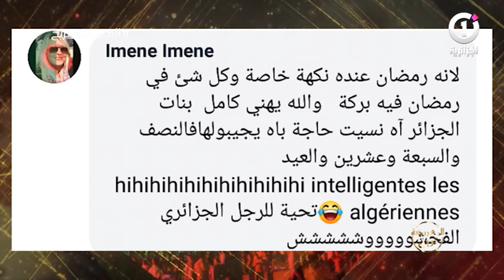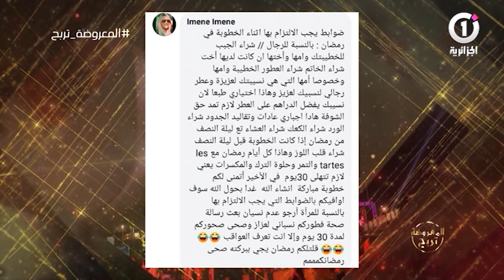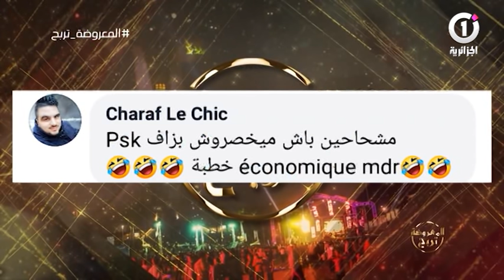المعروضة تربح في عددها التاسع من رمضان مع رانيا بن عيشوش ملكة جمال العرب ونبيلة شيباح مصممة الأزياء